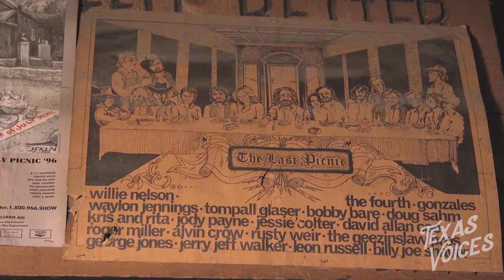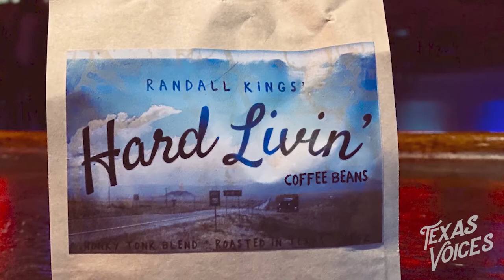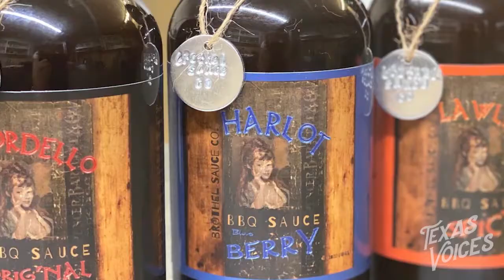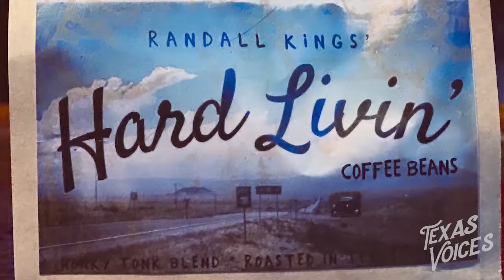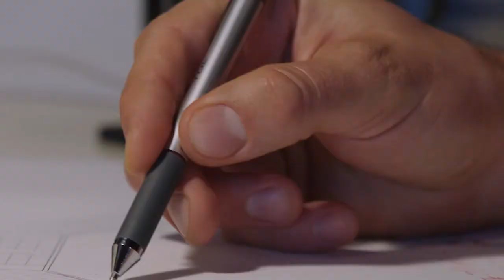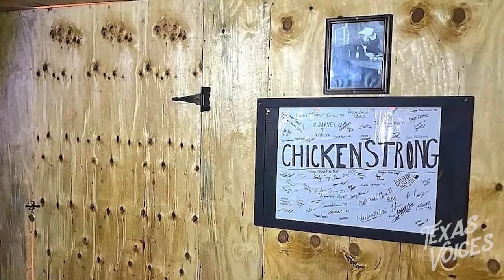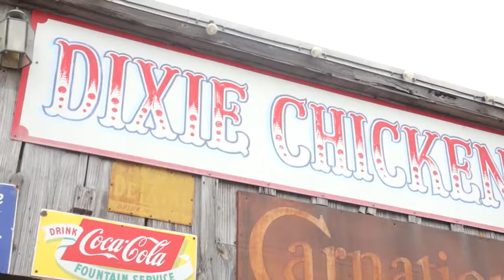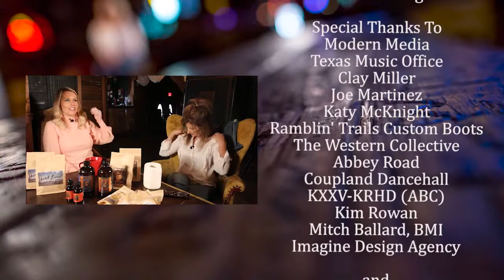Texas Voices S1 EP4 Bootstrappers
Randall King sings an acoustic performance of "Around Forever" and has an intimate interview about the inspiration for his latest EP Leanna named after his late sister. We head to Coupland Dancehall to chat coffee, jerky and honky tonkin' with life-long bootstrapper Abbey Road. And if you're gonna pull yourself up by your boots, make them Miller's. Custom bootmaker Clay Miller tells the story of how Ramblin Trails Custom Boots in Fort Worth continues the western way of life.